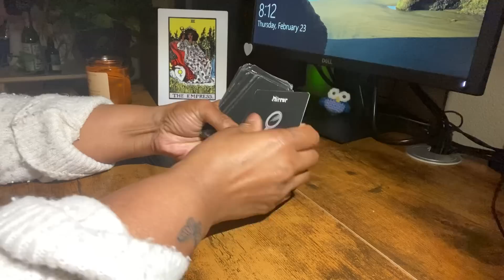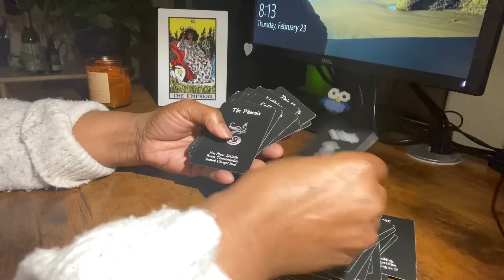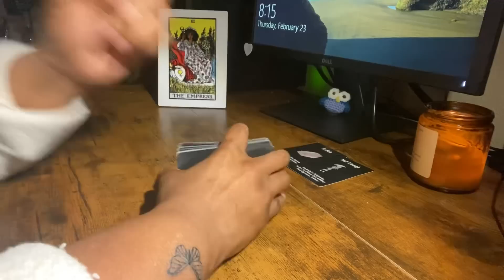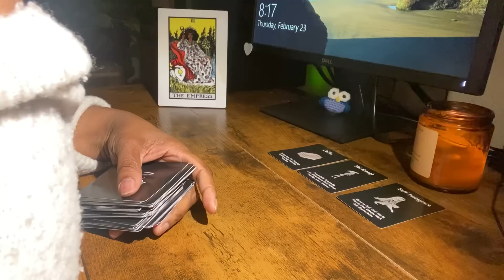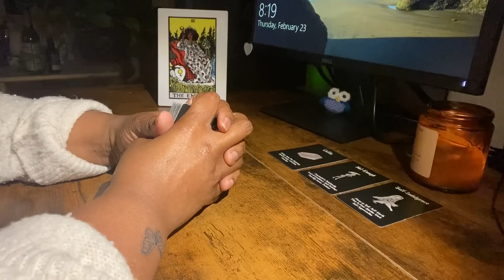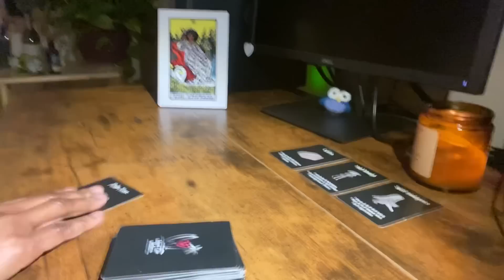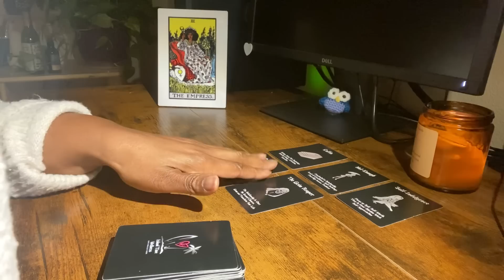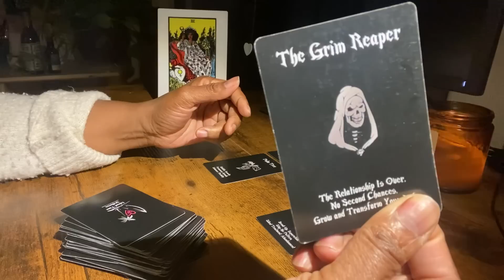⚰️Grim Reaper’s🪦Coming …Unbelievable things 💩On Altars to Get Rid of You🤦🏾‍♀️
Welcome to your reading! Check out the reading schedule below. For information about me, this channel and how to book a reading.

❗❗*Please note* When watching readings please remember to use your own intuition. I nor this channel is not responsible for the choices you or anyone makes after watching any of the readings I provide on Youtube, Spotify Tiktok or any other streaming platforms.This includes also includes personal consultations.

If you choose to 👐Donate or buy me a Tea ☕ from HTO or Paypal